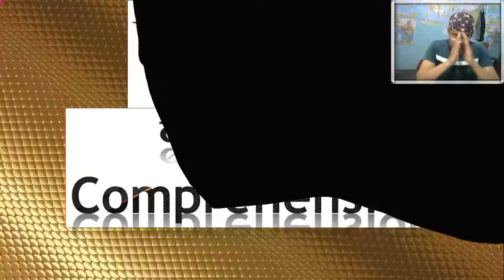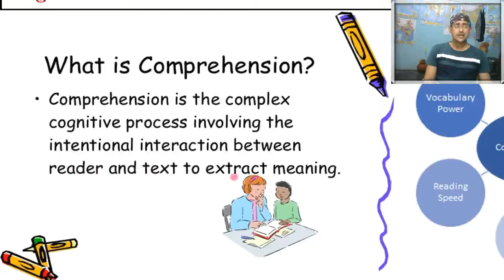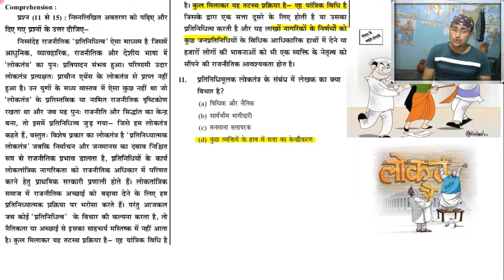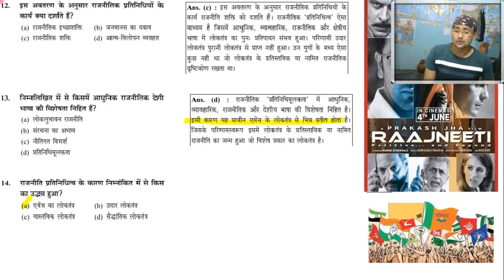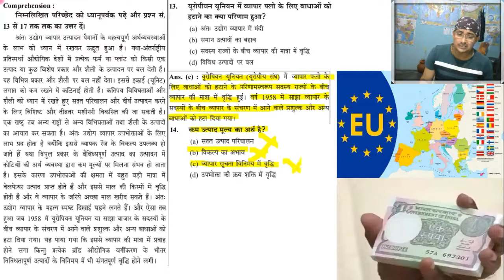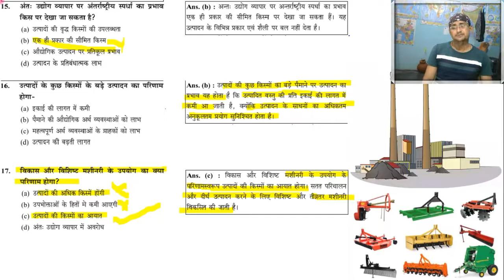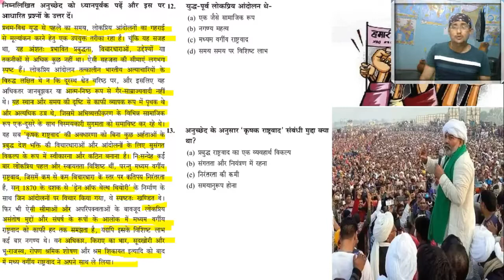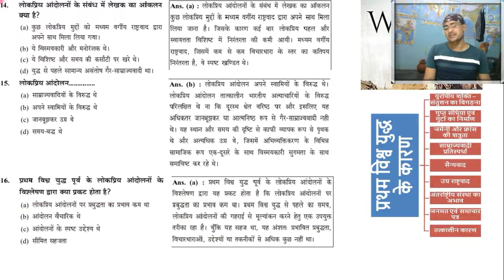Comprehension UGC NET | बोध | समझ | बूझ Comprehension UGC NET Previous Year Question Paper 1 Unit 3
Unit : 3
बोध | समझ
Comprehension
परीक्षा पद्धति
बोध का उद्देश्य
बोध का उद्देश्य किसी उम्मीदवार की किसी विषय की जानकारी को समझने, व्याख्या करने, किसी निष्कर्ष पर पहुँचने की क्षमता का परीक्षण करने, मूल्यांकन करने और उसके प्रश्नों का उत्तर व्यवस्थित तरीके से देना है।
 इसके माध्यम से परीक्षार्थी की विश्लेषणात्मक और तार्किक क्षमता के साथ शब्दों के सटीक अर्थ को समझने के बाद निर्णय लेने की प्रवृत्ति का परीक्षण किया जाता है।
बोध में बहुविकल्पीय प्रश्न ही पूछे जाते हैं । इनका उद्देश्य परीक्षार्थी की बोधगम्यता का अवलोकन करते हुए निर्णयन शक्ति का परीक्षण करना है ।

यू.जी.सी. नेट की परीक्षा में दो प्रश्न-पत्र होते हैं
प्रश्न-पत्र First =  इस प्रश्न-पत्र में 50 बहुविकल्पीय प्रकार के प्रश्न होते हैं, इसके अन्तर्गत अभ्यर्थी की शिक्षण योग्यता की जाँच की जाती है ।
प्रश्न-पत्र Second = इस प्रश्न-पत्र में 100 बहुविकल्पीय प्रकार के प्रश्न होते हैं यह प्रश्न अभ्यर्थी के स्नातकोत्तर विषयों से सम्बन्धित होते हैं।
प्रश्न-पत्र                    अंक            प्रश्न की संख्या                                  समयान्तराल
प्रश्न-पत्र . 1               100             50 (सभी प्रश्न अनिवार्य)
प्रश्न-पत्र . 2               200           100 (सभी प्रश्न अनिवार्य)
3 घण्टा
09.30 पूर्वाह्न से 12.30 पूर्वाह्न)
UGC NET 2021 Paper 1
UGC NET Topic-wise weightage
Topics                                             Number of Questions
इकाई 1 - शिक्षण अभिवृत्ति  |Teaching Aptitude
इकाई 2 - शोध अभिवृत्ति | Research Aptitude
इकाई 3 - बोध | Reading & Comprehension
इकाई 4 - सम्प्रेषण  | Communication
इकाई 5 - गणितीय तर्क और अभिवृत्ति Mathematical Reasoning and Aptitude
इकाई 6 - युक्तियुक्त तर्क | Logical Reasoning
इकाई 7 - आँकड़ों की व्याख्या  | Data Interpretation
इकाई 8 - सूचना और संचार प्रौद्योगिकी (आई.सी.टी.) | Information & Communication Technology
इकाई 9 - लोग, विकास और पर्यावरण | People , Development & Environment
इकाई 10 - उच्च शिक्षा प्रणाली | Higher Education System